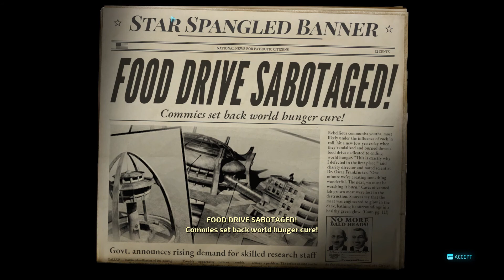Destroy All Humans Pc Gameplay walkthrough(The Mutant Menace)